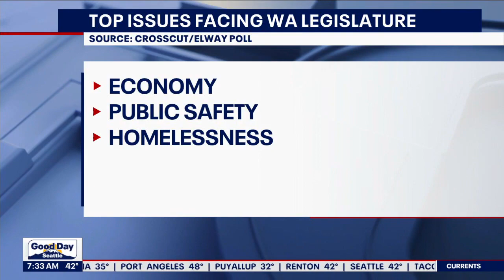What's to come in 2023 WA legislative session? | FOX 13 Seattle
The economy, public safety and homelessness. Those are the top issues for Washington state voters.